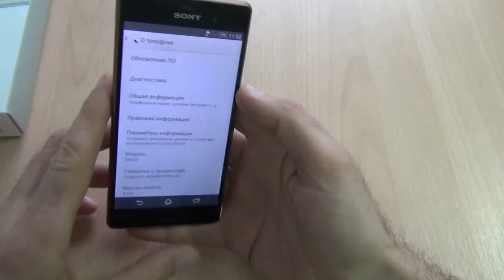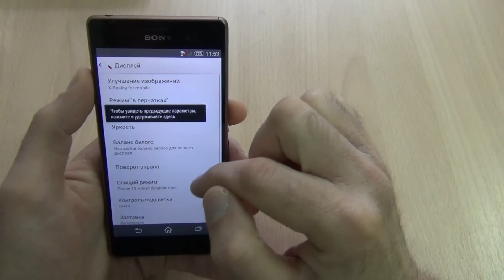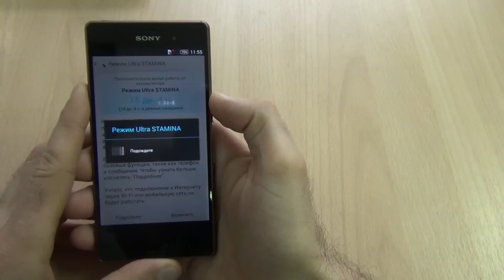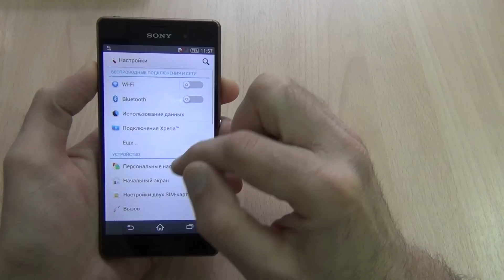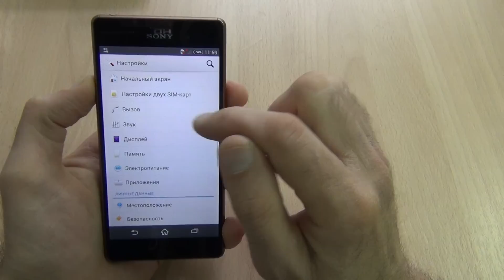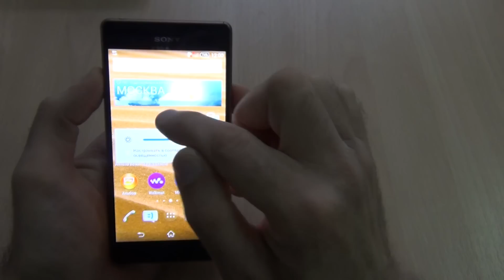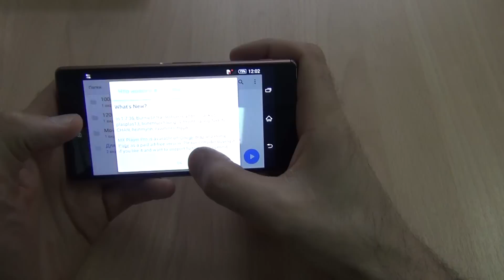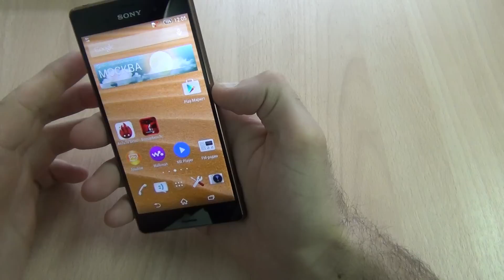Sony Xperia Z3 dual SIM (D6633) / Арстайл /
Конкурс на 2000$, отдаю два ноутбука Асус! Характеристики и цена на Sony Xperia Z3 dual